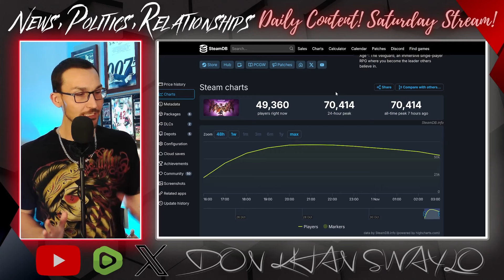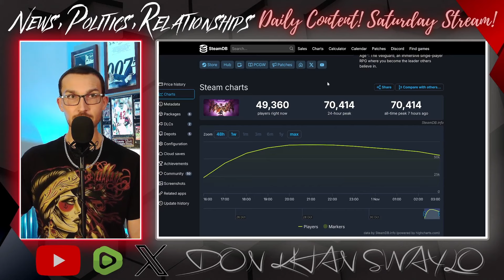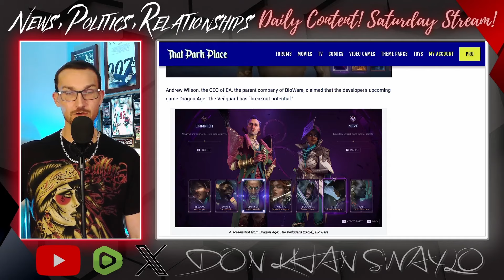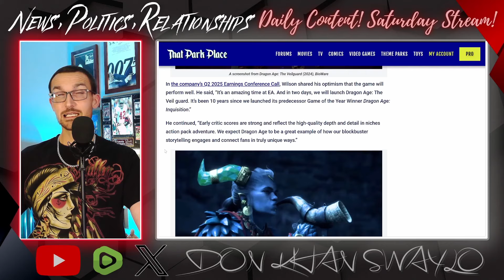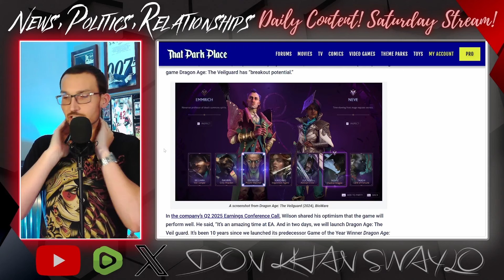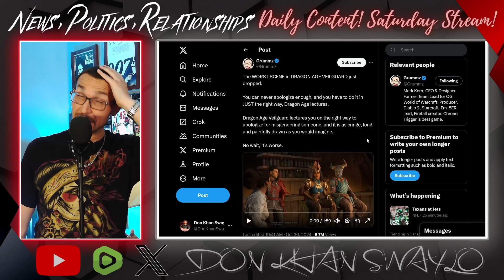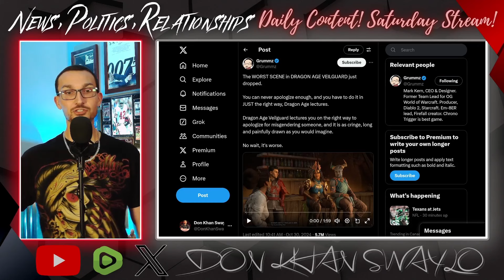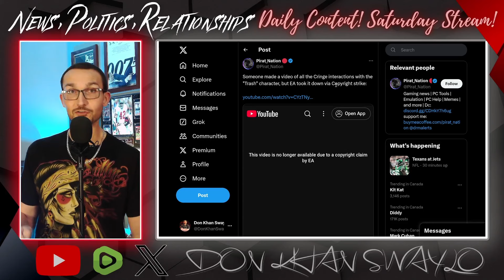The WORST Veilguard Secret in Dragon Age Revealed!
Dragon Age The Veilguard is out and the people are playing it. Don't know if they will keep playing it, but there is a lot of interest to see if the game lives up to all the cringe we have seen via the promotional materials. Those who have gotten their hands on it have created some horrific characters, but outside of those belly laughs, little else of substance has been uncovered.

Save for one conversation that spends an exhaustive amount of time overexplaining the importance in groveling to someone if they are misgendered. You read that right, a long dialogue sequence, which isn't this games strong suit, where one character tells the others that there is nothing more important to right the wrong using the wrong pronouns for a mentally ill character in a poorly written game.

It is a disaster of a game on many levels and things like this will push the outrage over the top.